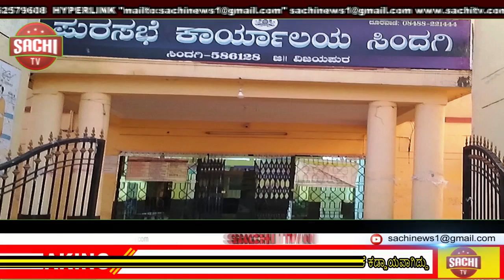ಯುವತಿ ಅನುಮಾನಾಸ್ಪದ ಸಾವು | ರಕ್ತ ಸೋರುತ್ತಿರುವ ಫೋಟೋವನ್ನು ಸ್ನೇಹಿತರಿಗೆ | sachi tv